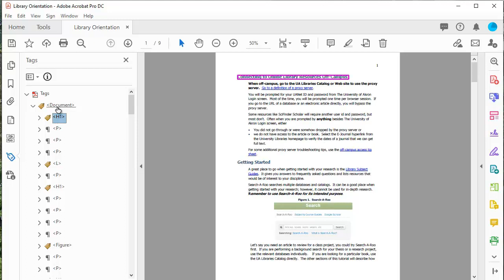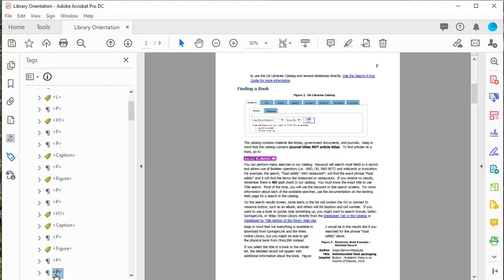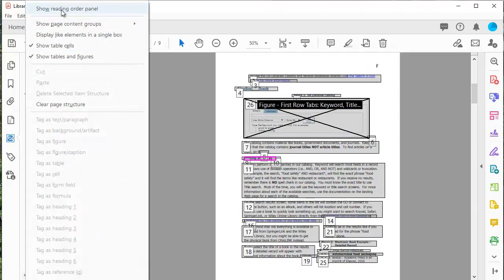Changing tags in a PDF using the tag panel and reading order panel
Learn to edit or change tags in a PDF using the tag panel or the reading order panel.